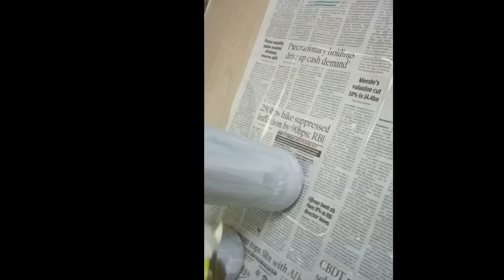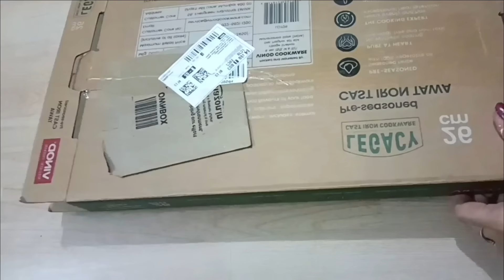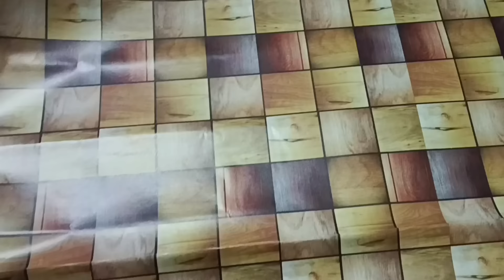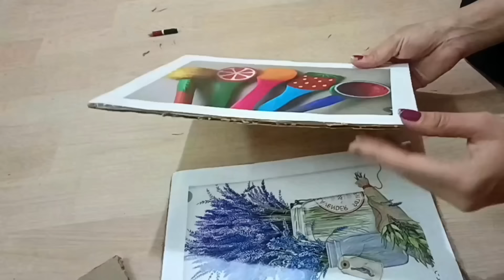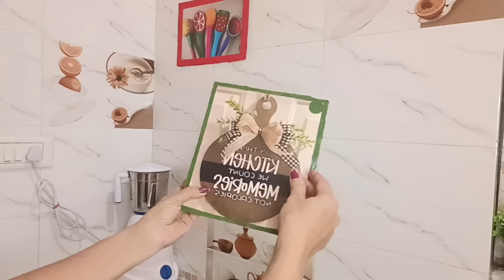INDIAN Smallest Kitchen Makeover 👉Low budget Makeover with DIY's#indiankitchenmakeover#meeshokitchen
Product links

3.Oil dispenser lids amazon

4.wall paper